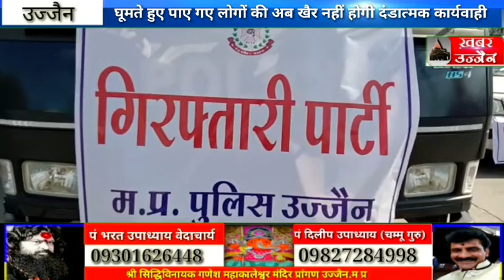बेवजह घूमते हुए पाए गए लोगों की अब खैर नहीं होगी दंडात्मक कार्यवाही